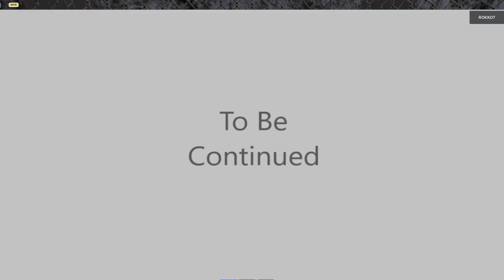ПЛОХИЕ ДВЕРИ ➲ DOORS But Bad ROBLOX